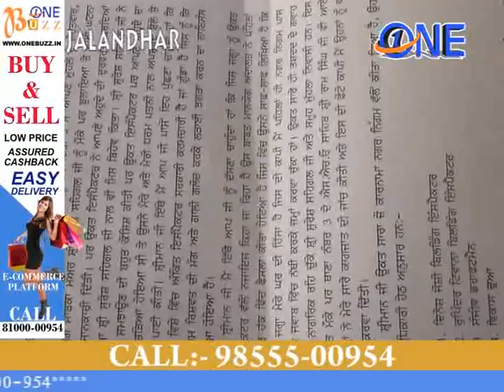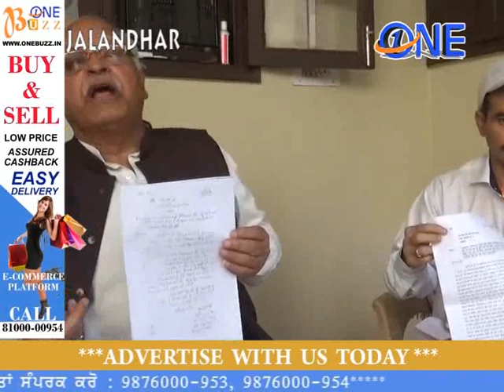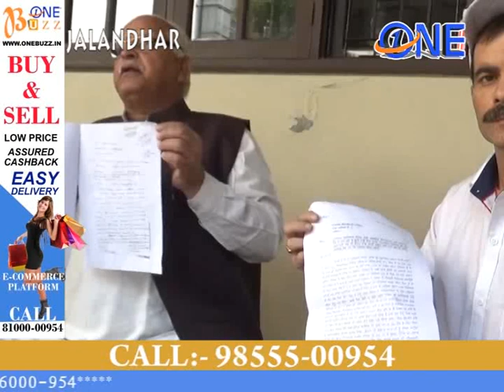jalandhar mein दंगल , Ex mayor सुरेश सहगल और building inspector दिनेश जोशी के बीच हाथापाई और गालीगल